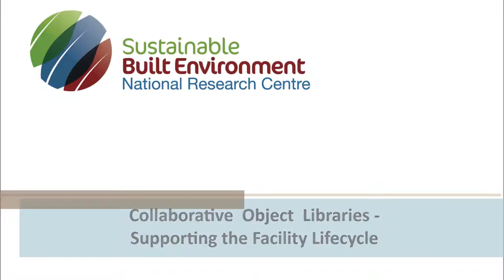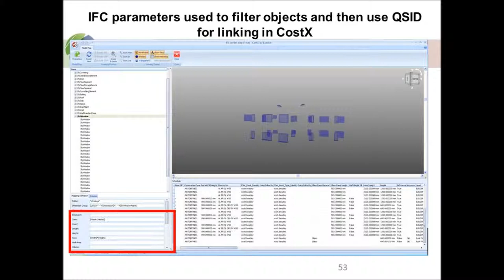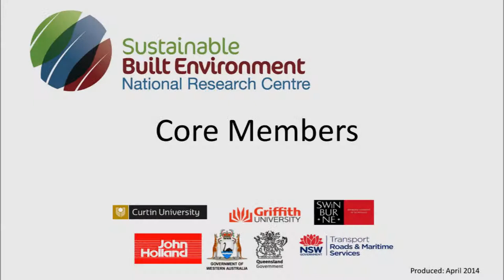SBEnrc Project 3.1 Collaborative Object Libraries with CostX Tutorial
The following clip was produced as part of Sustainable Built Environment National Research Centre (SBEnrc) Project 3.1: Collaborative Object Libraries - Supporting the Facility Lifecycle.
This clip is part of a series and explains how to use the Object Library through its web user interface with CostX. For more information about this project please go
The aim of this project was to improve industry productivity by extending the current paradigm of computer-aided design (CAD) libraries to support the design, construction, facilities management and demolition/re-use information across disciplines and throughout the building lifecycle.This project builds on the formative industry research carried out by the predecessor to SBEnrc - the Australian CRC for Construction Innovation.
Speaker: Professor Robin Drogemuller, Project Leader, QUT